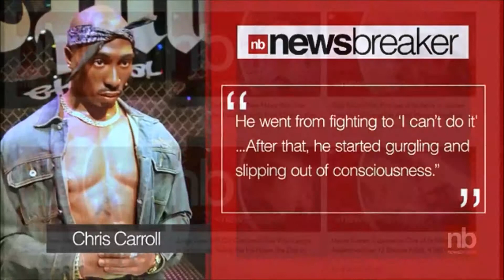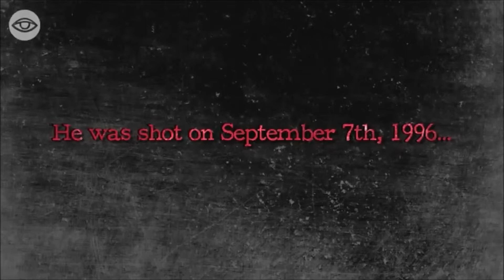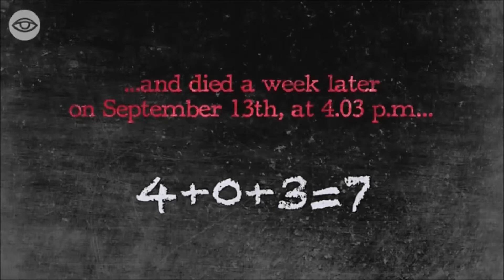2Pac- Picture Me Rollin 2014